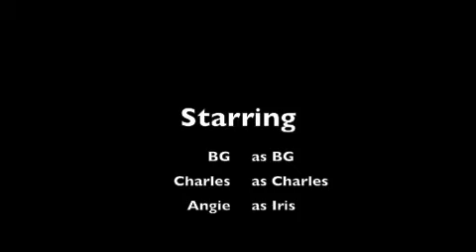Mama Said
Spoken Word Poem ... Yeah.